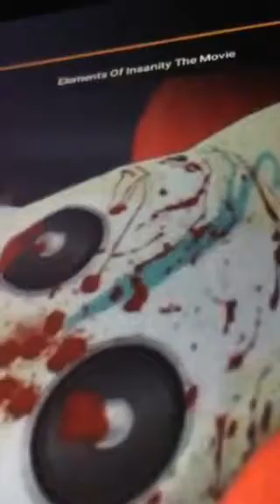Raityfout seeing her sister